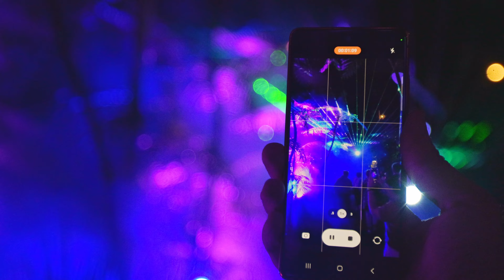JUST WOW! The Enchanted Garden 2023 leveled up!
The Enchanted Garden in Roma Street Parkland has been a bit up and down, but this year is definitely something special! Here's some of the best bits from the first night of the event. It runs until December 20, but make sure you get your tickets, as you need to book online.